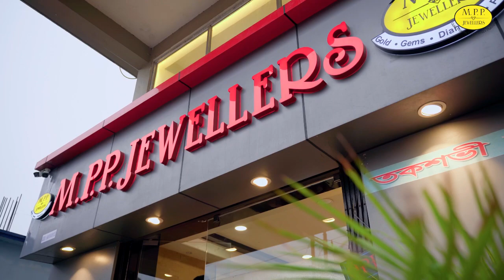Asansol में बोलेरो ने मोटर साइकिल और ऑटो को मारी टक्कर, 3 घायल